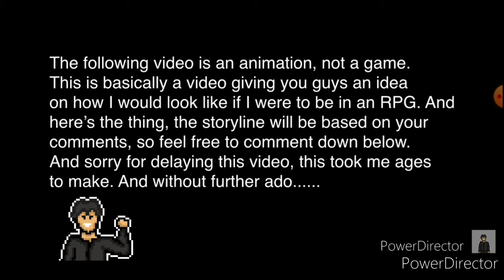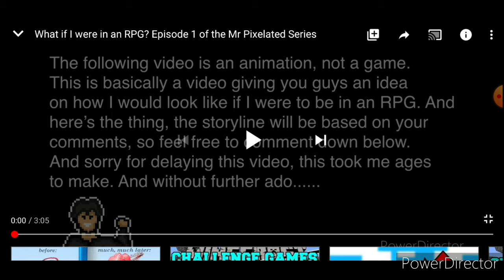Reaction to mrpixalated me as a rpg (have fun yall)